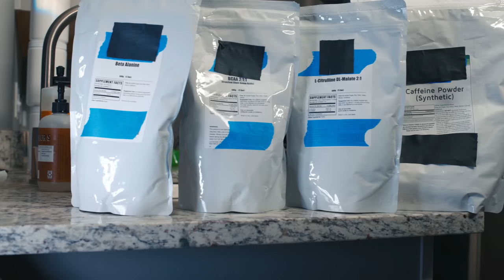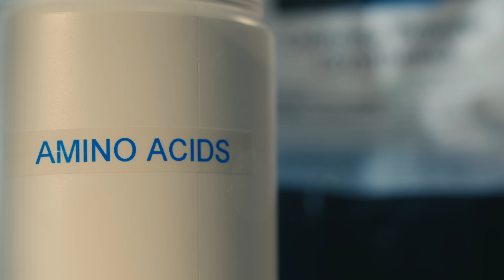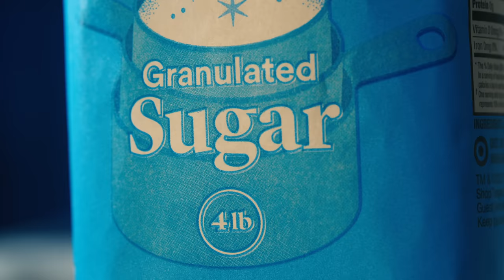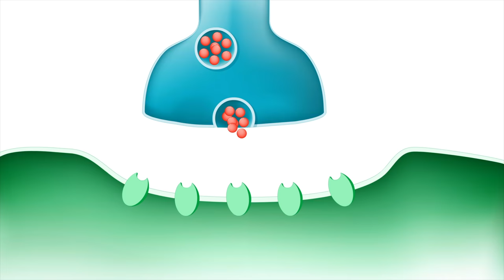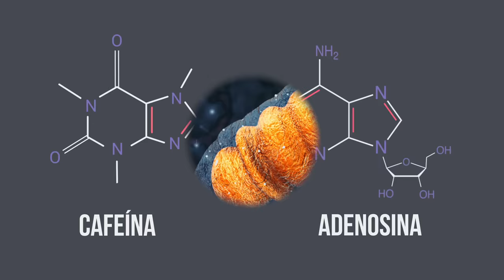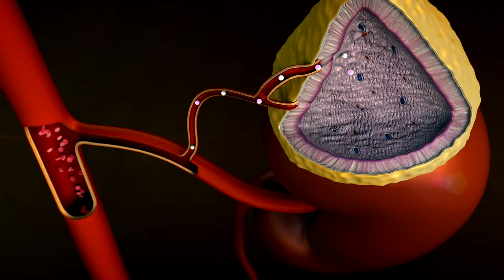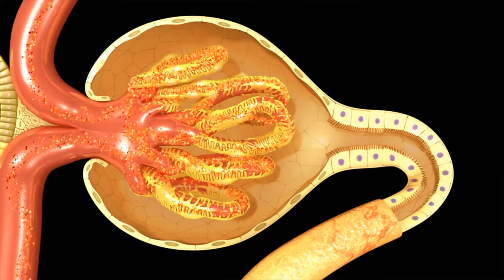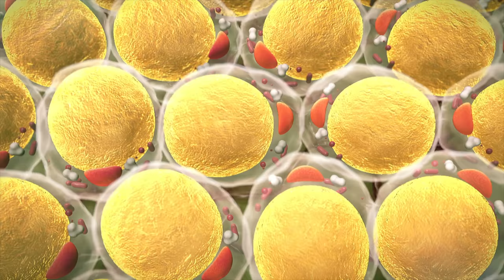Un Hombre Tomó 35000 Miligramos De Cafeína En Seco. Esto Les Sucedió A Sus Órganos.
Traducción Española: Cenzontle Voices, Inc. Mexico, MMXXII
Asesora medica: Dra. Araceli Morga Vera, M. D.
Paciente ET por Eric Wolfgang Nelson, PA Eric Goodenough Agradecimiento especial a Jena Partida de “The Training Ground” y a Steve Connelly

Estos casos son de pacientes que yo o mis colegas han visto. Son anónimos y varias instancias se presentan más a fondo en el ambiente académico. Estos videos no son consejos médicos individuales y solo son para propósitos educativos en general. Yo no doy consejos médicos por internet.

Referencias (en inglés):

Geib, AJ. (2016). Methylxanthines. In: Brent, J., Burkhart, K., Dargan, P., Hatten, B., Megarbane, B., Palmer, R. (eds) Critical Care Toxicology. Springer, Cham. 1

Ciszowski K, Biedron W, Gomolka E. Acute caffeine poisoning resulting in atrial fibrillation after guarana extract OD. Przegl Lek. 2014;71:495–8.

Wang HR, Woo YS, Bahk WM. Caffeine-induced psychiatric manifestations: a review. Int Clin Psychopharmacol. 2015;4:179–82.

Jabbar SB, Hanly MG. Fatal caffeine OD: a case report and review of literature. Am J Forensic Med Pathol. 2013;34:321–4.

McCleave DJ, Phillips PJ, Vedig AE. Compartmental shift of potassium – a result of sympathomimetic OD. Aust N Z J Med. 1978;8:180–3.

Amitai Y, Lovejoy Jr FJ. Hypokalemia in acute theophylline poisoning. Am J Emerg Med. 1988;6:214–8.

Holstege CP, Hunter Y, Baer AB, et al. Massive caffeine OD requiring vasopressin infusion and hemodialysis. J Toxicol Clin Toxicol. 2003;41:1003–7.

High-Dose Insulin Euglycemic Therapy in the Treatment of a Massive Caffeine Overdose.

EAPCCT/AACT position paper: single-dose activated charcoal. Clin Toxicol. 2005;43:61–87.